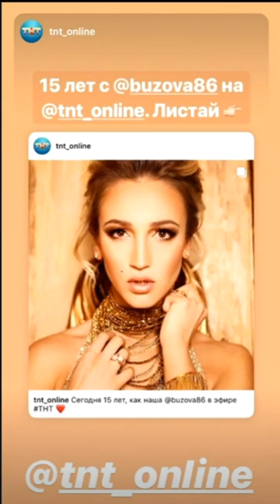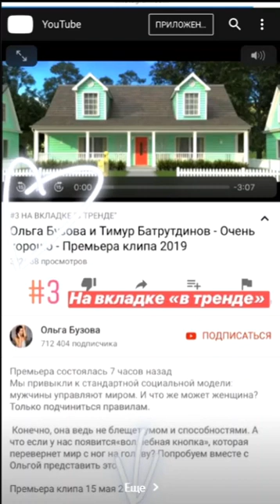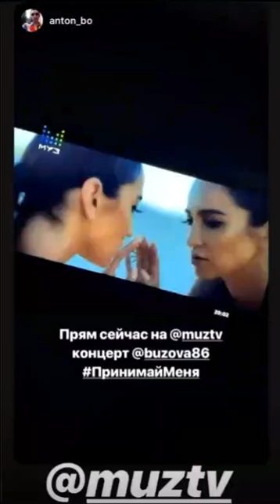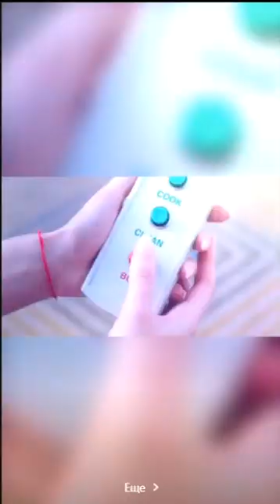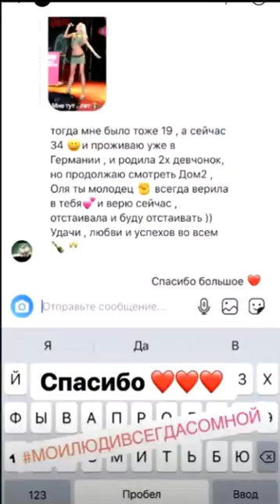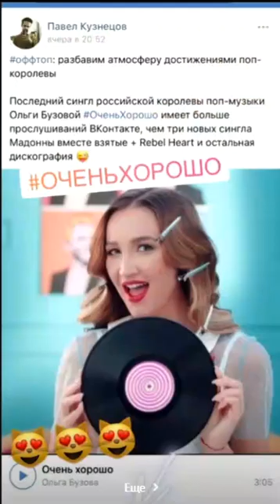Ольга Бузова. Я на ТНТ уже 15 лет. Юбилей )))